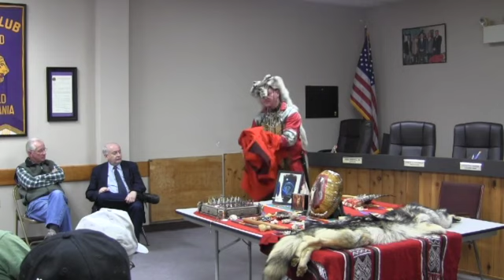ABHS, Native American Program, Apr 14, 2014